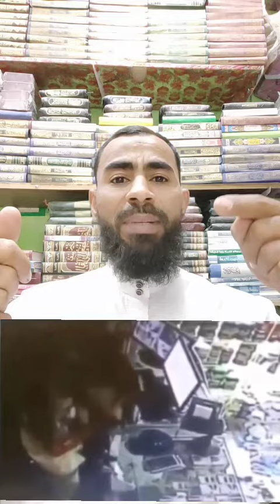حرامي يقبل القران ويسرق